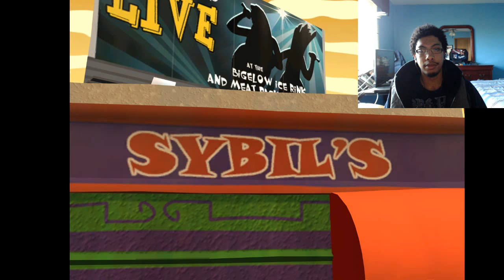Sam & Max: Episode 101 part 1 | The the nonsensical mischief Begin!!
Welcome to the Sam & Max-a-thon. Leave your sanity at the door.